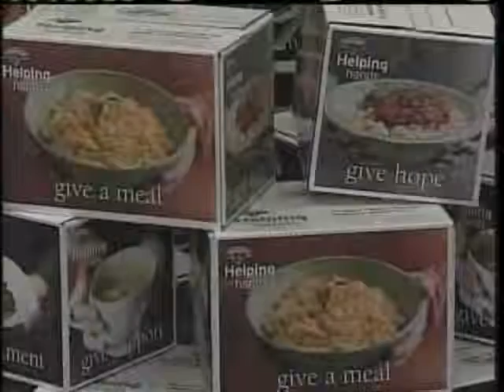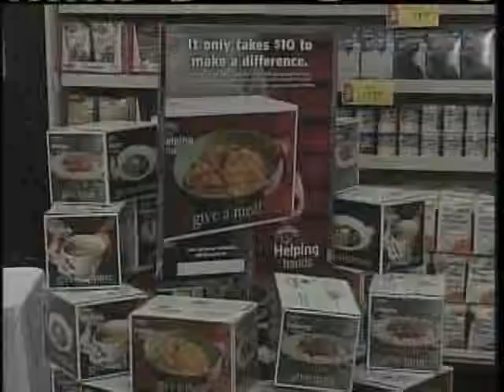Hannaford Helps Fight Hunger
Hannaford Helps Fight Hunger is a program that aims to keep food banks full for individuals in need.  News 8's Norm Karkos has more from Hannaford in Lewiston.